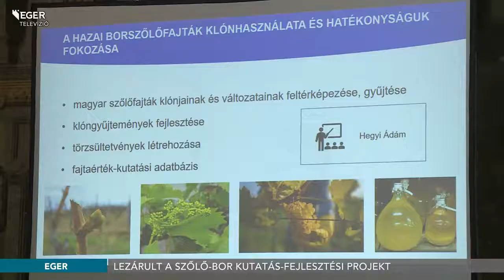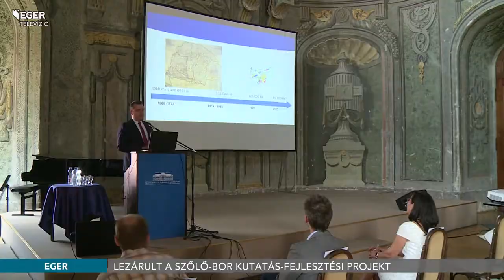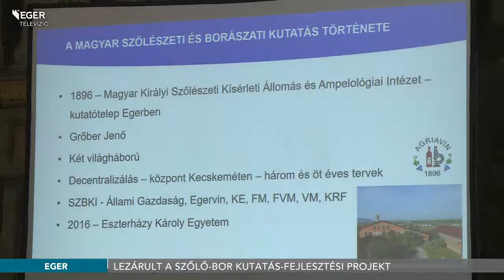Lezárult a szőlő-bor kutatás-fejlesztési projekt - 2021.06.29.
Lezárult a Szőlő-bor Kutatás-fejlesztési Kiválósági Központ létrehozása elnevezésű projekt az Eszterházy Károly Egyetemen, melynek eredményeiről hétfőn számoltak be. A 2017 elején indult program kutatásai kiterjedtek többek között a magyar szőlőfajták klónjainak vizsgálatára, valamint a szőlőbetegségek kezelési lehetőséginek feltárására is. Az eseményen elhangzott az eredmények nem csak országosan, hanem európai szinten is jegyzettek.